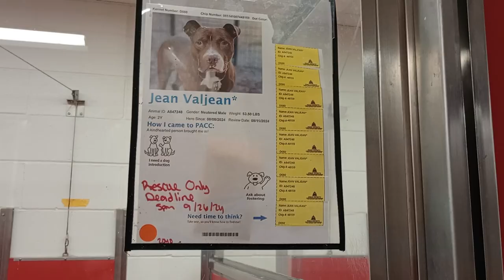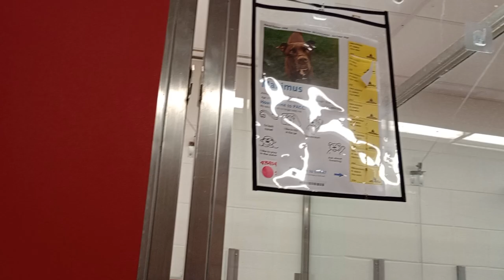Jean Valjean 2y A847248 kennel 80 pod 3 PACC shelter VID 20240925 135546394